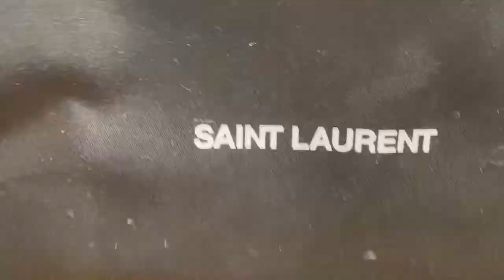YSL Espadrilles | UNBOXING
Espadrilles originated in Spain.
They were first discover in Occitania  and Catalonia areas of the Pyrenees  on the Spanish
and French borders.
They also had a contribution to Basque culture since the King of Aragon’s soldiers wore them too.
They are one of my favorite casual shoes to wear every day.